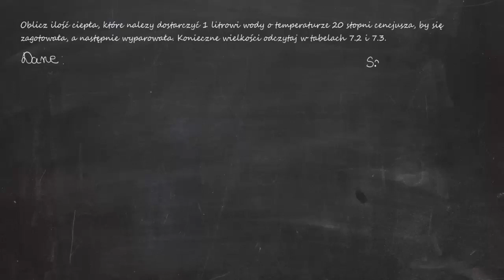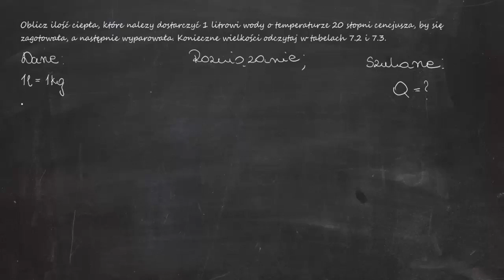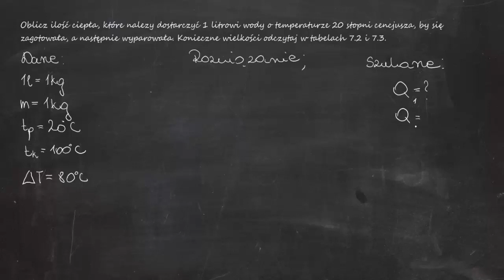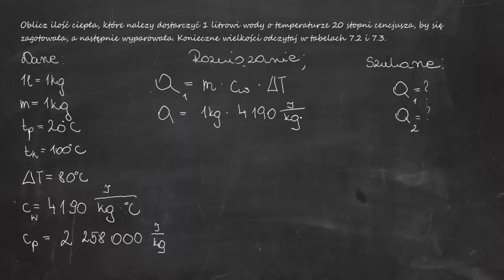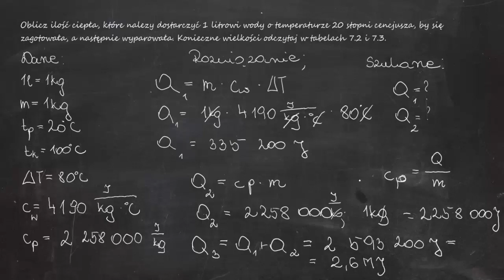Oblicz ilość ciepła, które należy dostarczyć 1 litrowi wody o temperaturze 20 stopni Celsjusza, by..